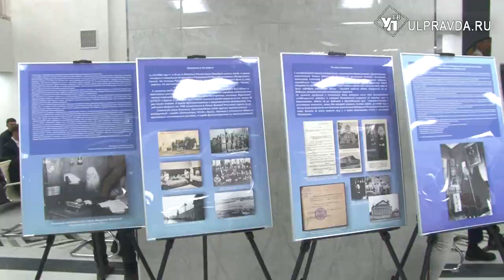В строящемся храме Ульяновска Русских и Степашин заложили мемориальную капсулу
Уходящий год прошёл под эгидой блестящего полководца святого Александра Невского. В честь него в Ульяновске начали строить храм на пересечении улиц 50-летия ВЛКСМ и Полбина.